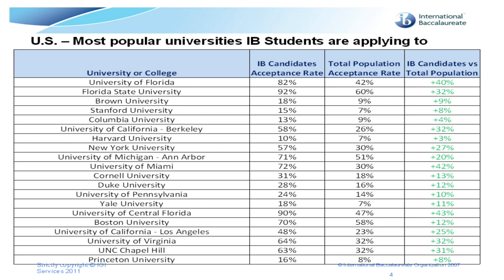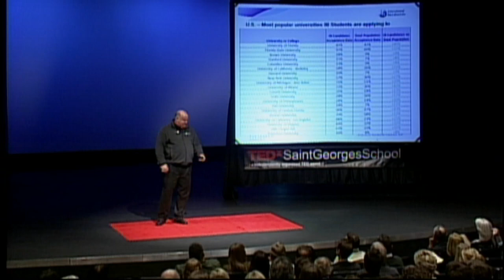TEDxSaintGeorgesSchool - Paul Campbell - Taking it Personally: A Reflection On The Liberal Arts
Paul Campbell is Head of Regional Development for the IB Americas. In this role, he oversees the region's work with interested schools, universities, governments, school districts, educational organizations, and associations of IB World Schools. He also oversees the IB support desk and the region's annual conference.

Prior to working for the IB, Paul was a staff writer and columnist for several daily newspapers in northern New Jersey. At the same time, he worked for two large non-profit organizations, expediting cultural exchanges between lay people from the USA and the former Soviet Union. Paul's education was from the University of Michigan, where he studied journalism and history.